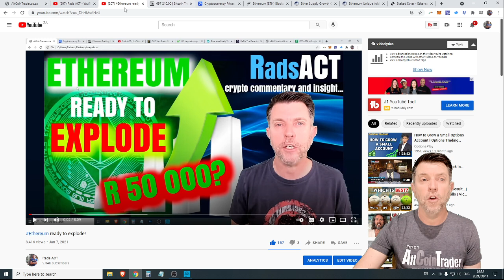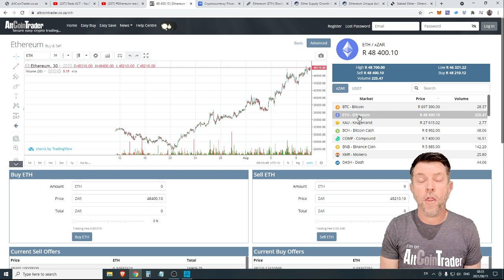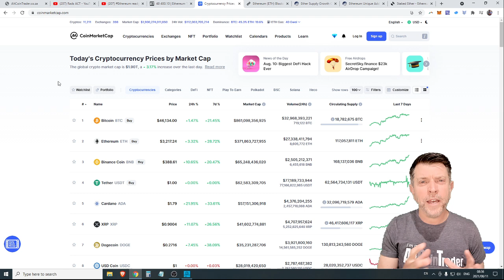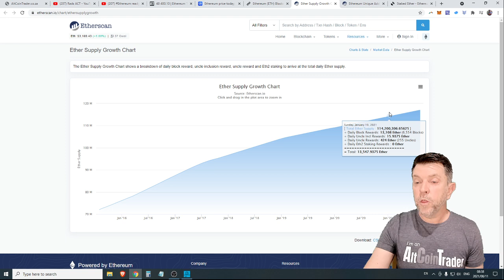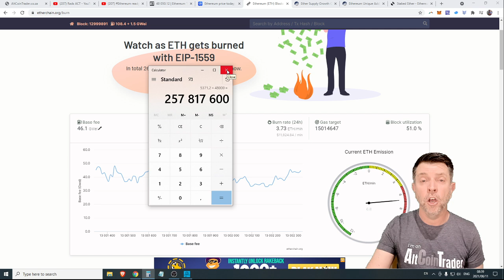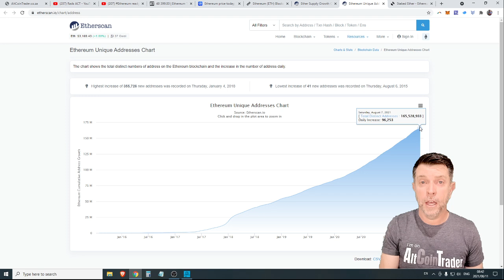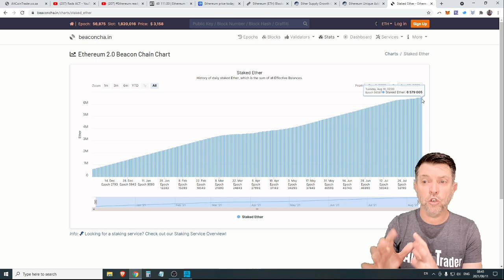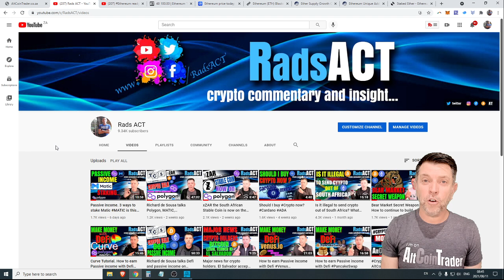Ethereum at R 120 000 by year end? Is this lofty price for ETH possible in 2021?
Has Ethereum become a deflationary coin?
How many coins are been burned every day?
Price expectations and can we reach R 120 000 by year end 2021?
These and many other questions answered about Ethereum (ETH) tokenomics.